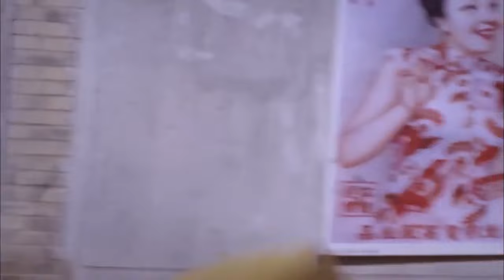乞丐武藝高強，以一敵二怒殺漢奸 ⚔️ 抗日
SYWGDDSJ

劇名：神勇武工隊